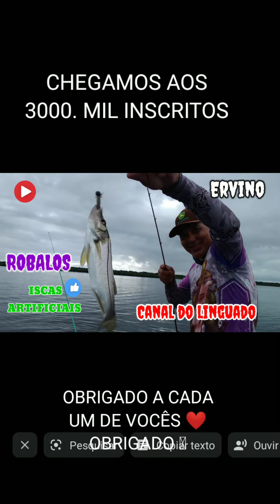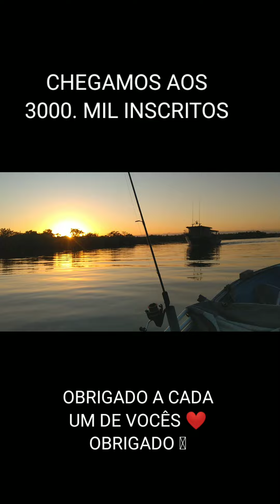Chegamos juntos aos 3000mil inscritos vamos lá vamos seguir em frente obrigado